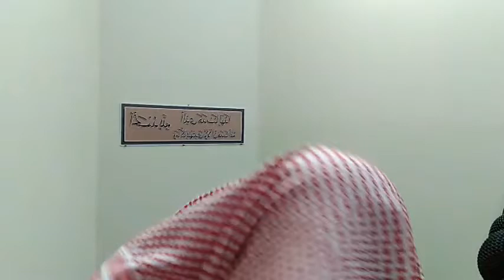মা‌হে রমযা‌নে আত্মশু‌দ্ধির উপায়┇by শাইখ কা‌সেম বিন আব্বাস মাদানী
জুমআর খুৎবাহ
বিষয়: মা‌হে রমযা‌নে আত্মশু‌দ্ধির উপায়
- শাইখ কা‌সেম বিন আব্বাস মাদানী
Camp-14 Masque , Jubail, KSA
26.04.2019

👋 yeamul islam 👋